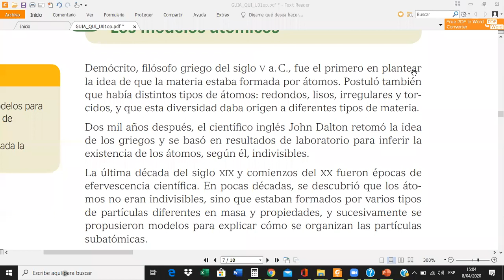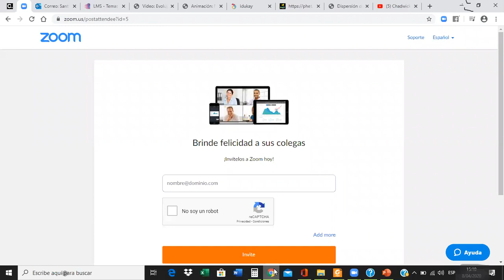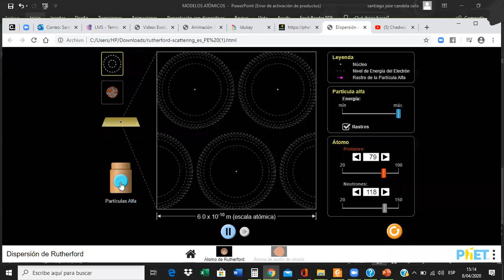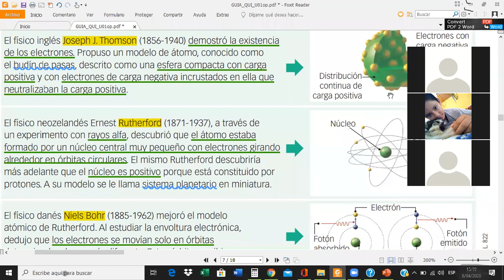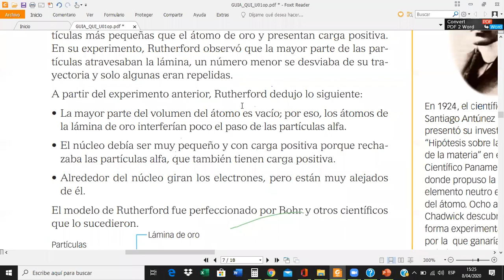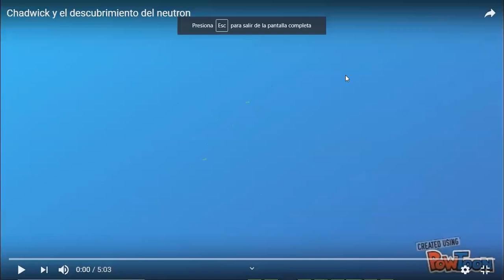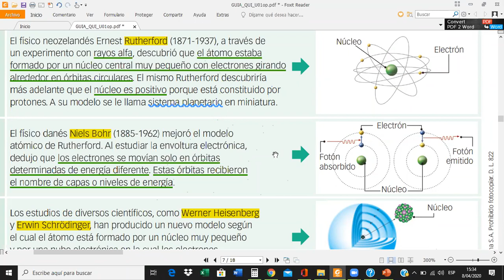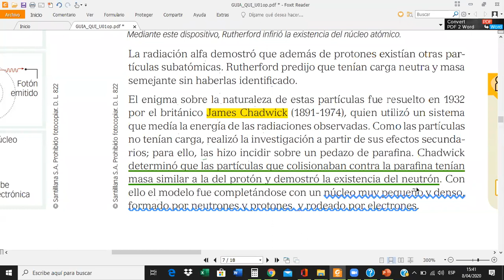3°SEC-CLASE VIRTUAL DE MODELOS ATÓMICOS